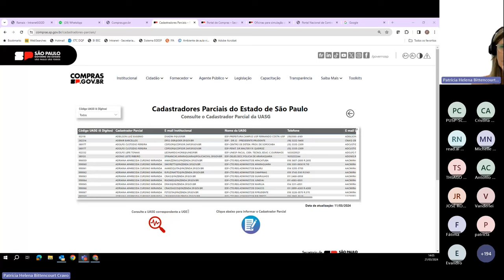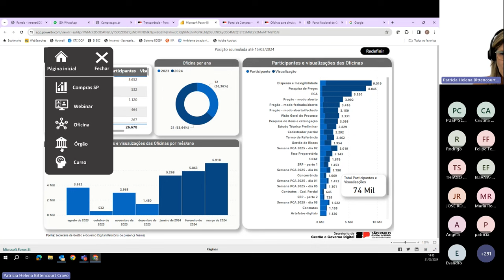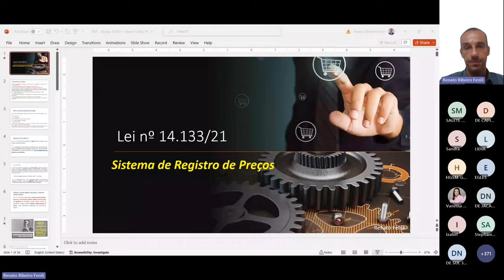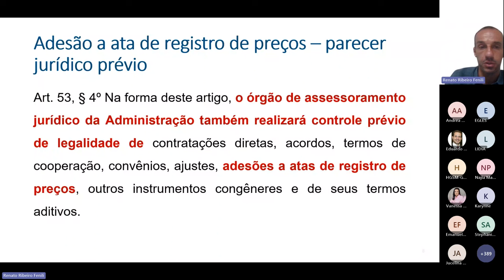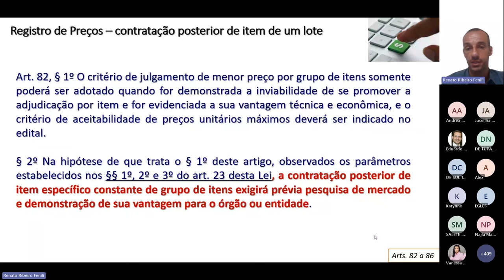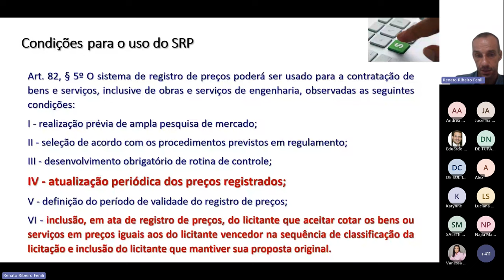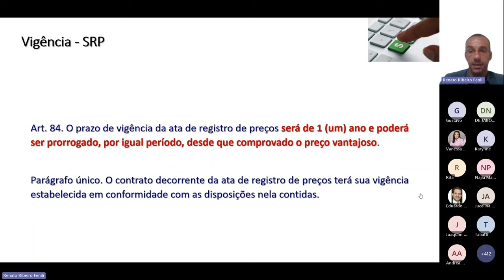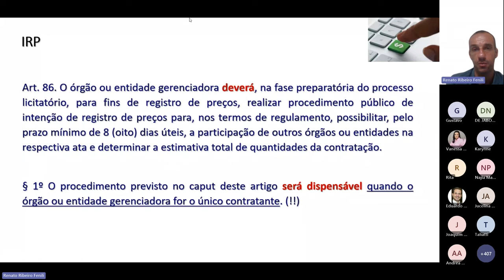SRP geral - Oficina para simulação de uso do Sistema Compras.gov.br